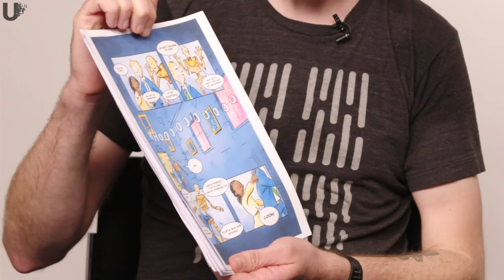Crowdfunding appeal - You're Thinking About Tomatoes Michael Rosen on Unbound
Unbound - A graphic novel of You're Thinking About Tomatoes!
An exciting opportunity to help Michael Rosen make a new book and get limited edition copies for yourself or your friends.

Unbound is delighted to announce the launch of You’re Thinking About Tomatoes, a graphic novel adaptation of Michael Rosen’s well-loved tale, with original artwork by Cole Henley.

You’re Thinking About Tomatoes was first published in 2005, and since December 2018 Michael has been performing the book on his YouTube channel, Kids’ Poems and Stories with Michael Rosen, which has prompted renewed interest in the story.

Speaking of the project, Michael Rosen said: ‘I’m over the moon our crowdfunding campaign is happening. I’ve dreamed of sharing in the making of a graphic novel for years. The literacy benefits of reading comics are well documented among primary school-age children. I hope this is going to be!’

Cole Henley is an artist and web-designer with a long-held passion for comics. Keen to adapt a story he knew well, that would appeal to a younger audience and suit his particular illustration style, he reached out to Michael online and they began working together in October 2018. This will be Cole’s first graphic novel.

Lizzie Kaye, Commissioning Editor for Graphic Novels at Unbound, said: 'We are so excited to be working with Michael and Cole on bringing this new graphic novel to life. They’re creating a beautiful book that will be utterly engaging for a wide range of readers, but most especially for a younger audience. I can think of no better way to be introduced to the magic of comics than through Michael’s words and Cole’s art.’

Michael Rosen has been writing books for children since the early 1970s. His most famous collaboration, We're Going on a Bear Hunt, has sold over 8 million copies worldwide. He has won several prestigious awards, been awarded several honorary degrees, and has an MA and a Ph.D. from his studies of children's literature. From 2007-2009 he was the British Children's Laureate. He broadcasts regularly on BBC Radio 4 and he is a Professor of Children's Literature at Goldsmiths, University of London. He has written or edited over 200 books and his YouTube Channel has over 300,000 subscribers and more than 60 million views.

You’re Thinking About Tomatoes launches on Unbound on Tuesday 28th May and sample artwork is available on request. The project is available to pledge here:

Pledge levels include signed copies, original artwork, and appearing as a character in the book.

Frank and the class are going on a school trip to a stately home. Mr Butcher, the class teacher is doubtful about whether Frank has got what it takes to 'get on'. He's in last chance saloon for going to the 'better' school in town.

Once into the stately home, armed with his worksheet, Frank finds that things start going wrong. The exhibits start to come alive. Someone steps out of a painting, an Egyptian mummy climbs out of his sarcophagus, an irritating dog acts as a tourist guide. Even the gargoyle-like fish on the roof has a part to play.

Tension builds: Frank has to finish his worksheet, the girl who stepped out of the painting wants to find out her name, and an ancient head in a bottle has a terrifying and sad tale to tell.

Bit by bit, the animated characters tell the story of how this stately home came to be quite so stately - and it's not a pretty tale. The mummy, though, can be relied on to make it a crazily funny one: he is sure that he has a part to play in a remake of 'The Mummy's Tomb' - or indeed in any old movie.

Laughs, sadness, tragedy, hope, courage and a belief in the collective strength of the underdog give this story a fantastic flow of energy and excitement with a good sense of history thrown in!

Featuring art by Cole Henley, You’re Thinking About Tomatoes is a new graphic novel adaptation of the fan favorite story by Michael Rosen. A beautiful full-colour hardback book of 128 pages, it’s perfect for introducing readers to the magic of comics!

Follow along as the project takes shape and learn all about how comics are made – from designing characters, to lettering pages, colouring and bringing it all together to make a book!